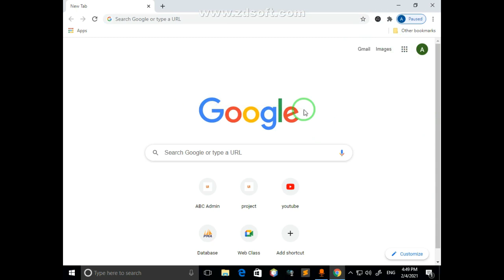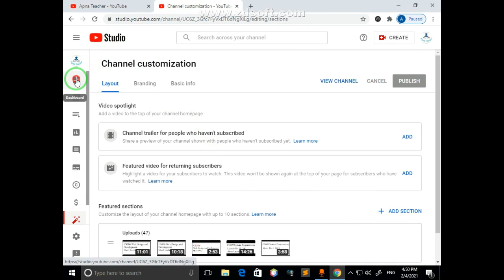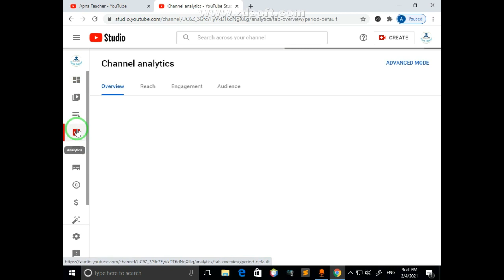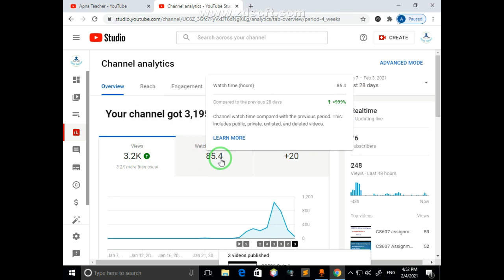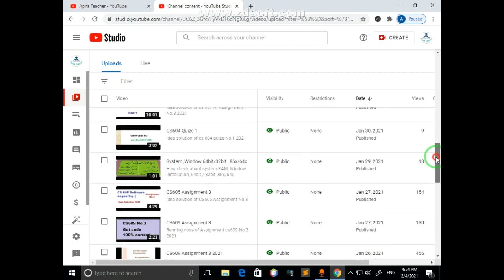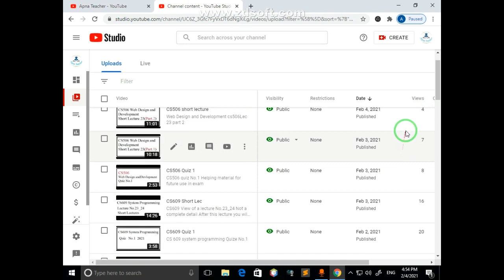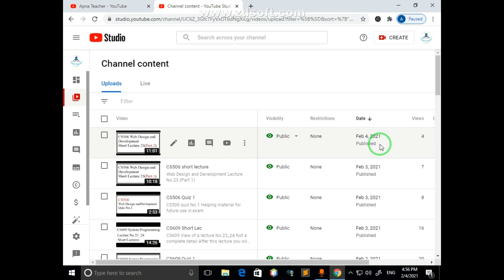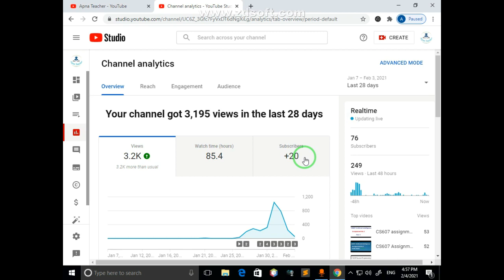Monetize YouTube Channel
Every one Monetize your channel within few Months|youtube|channelyoutube channel |kese|kesy| facebook|bad|kya|kia| policy|instagram|sale| apply|
with use some tricks